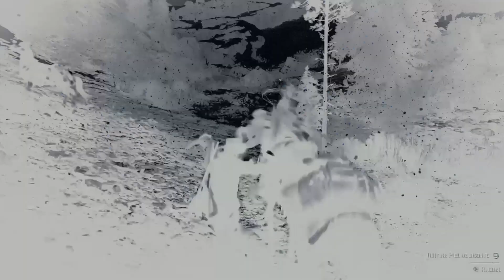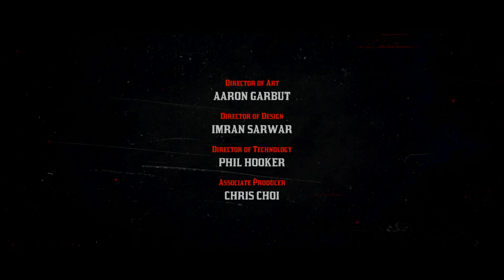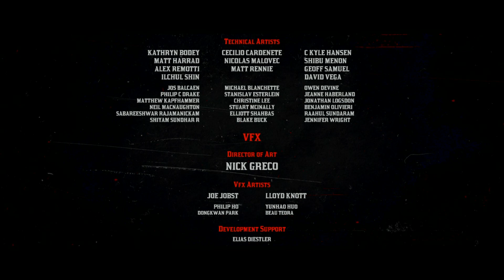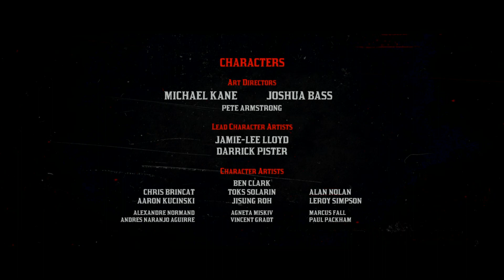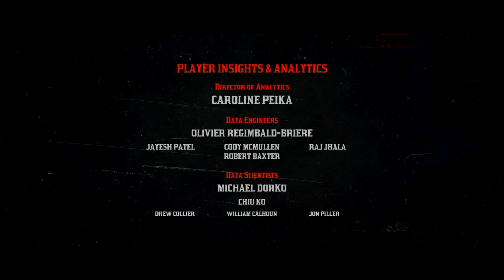Red Dead Redemption 2 (Epilogo Pt. 2) | "Beecher's Hope - FINAL" | Walkthough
Llegamos al final de esta increible historia, una aventura por el "salvaje oeste" que nos atrapo, donde nos divertimos con su gran gameplay, lloramos por algunos eventos y personajes, una OBRA MAESTRA de Rockstar Games sin precedentes, sin duda uno de los mejores juegos de los ultimos años. Espero hayan disfrutado esta serie y disfruten. Let's Play

Misiones en este Episodio: "VENENO ESTADOUNIDENSE"

LEEEETTTSSSS PLAAAYYYYYYYYYYYY